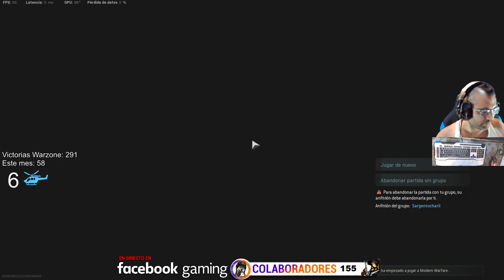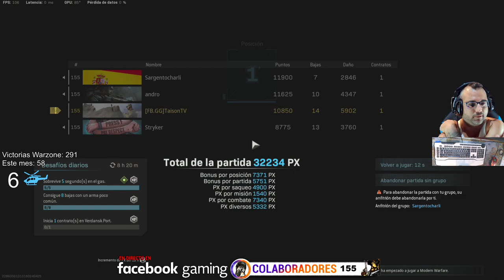Warzone Nuestra 2ª Mejor partida en Cuartetos 44 Kills